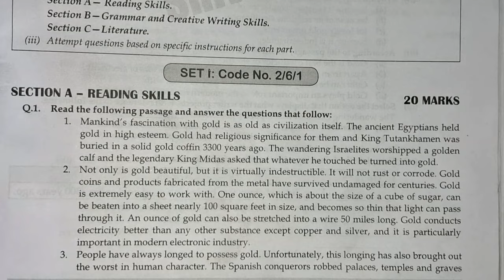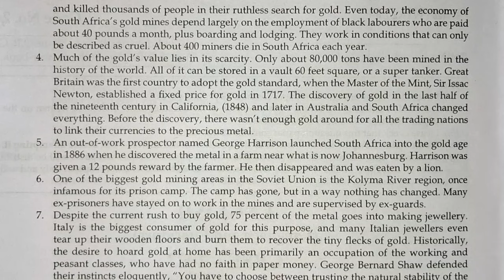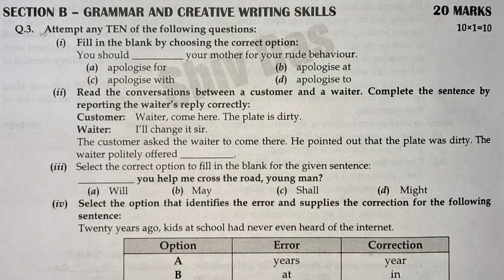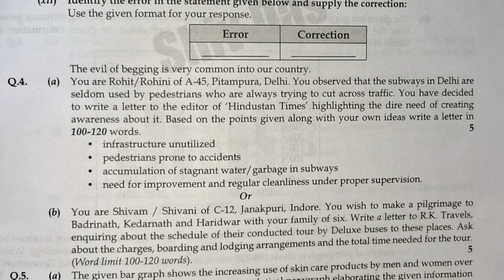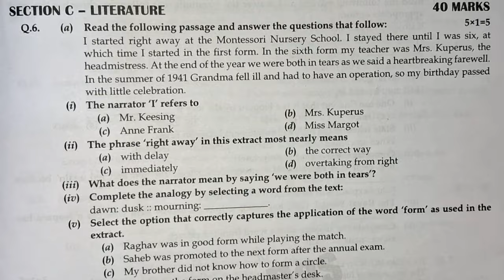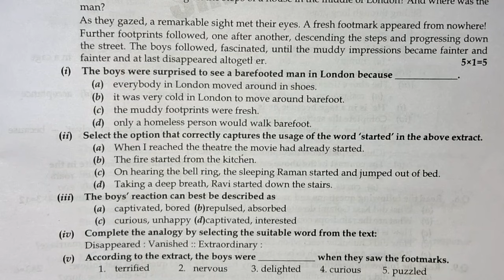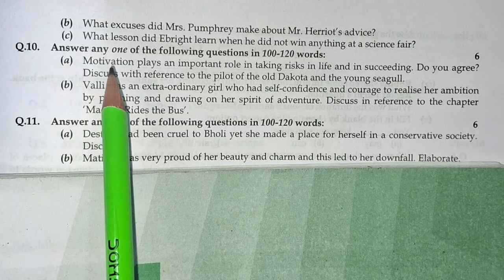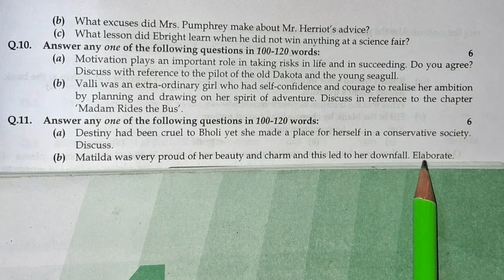board exam Question Paper class 10 english important full marks strategy how to prepare grammar